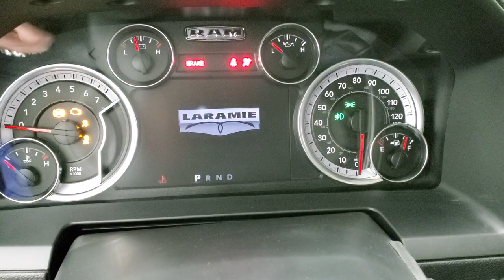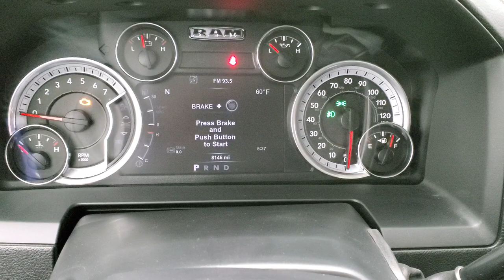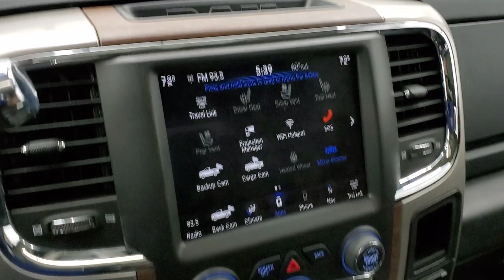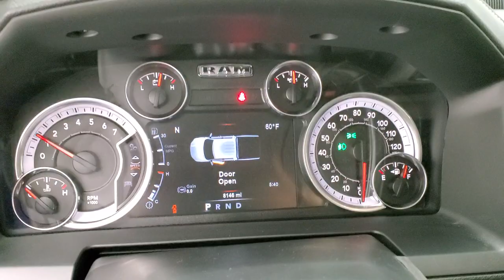2018 RAM 2500 CREW LARAMIE 6.4L HEMI DELMONICO RED WALK AROUND REVIEW 21T137A SOLD!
This 2018 RAM 2500 CREW SHORT LARAMIE 6.4L HEMI FOR SALE IN FOND DU LAC OSHKOSH WISCONSIN 54935 is the vehicle we did walk around review of today.

Thank you for checking out this video of this 2018 RAM 2500 CREW SHORT LARAMIE 6.4L HEMI FOR SALE IN FOND DU LAC OSHKOSH WISCONSIN 54935

STOCK: 21T137A
PRICE: $49,999
MILES: 8,144
MAKE: RAM
MODEL: 2500
VIN: 3C6UR5FJ0JG427588
LOCATION: FOND DU LAC OSHKOSH WISCONSIN, 54937 TRUCKS ON 41

1 OWNER! CLEAN TITLE HISTORY! 6.4 Liter V8 Hemi Engine with MDS Multiple Displacement System, 410 Horsepower, Full Four Door Crew Cab, Short Box 6 1/2 Foot Shortbox, Laramie Package, Factory GPS Navigation System, Power Sunroof Moonroof Sun Roof Moon Roof, Reverse Backup Camera Rearview Camera, Cargo Camera Rear View Box Camera, Non Smoker, Dual Power Air Conditioned Ventilated and Heated Seats, Black Ebony Leather Seats, Bucket Seats, Memory Driver's Seat, 2nd Row Heated Seats, Access Soft Rollup Tonneau Cover, Full Towing Package with Receiver Trailer Hitch, Wiring and Transmission Cooler Tow Package, 5th Wheel And Gooseneck Hitch Prep Package Fifth Wheel Goose Neck, 5 Upfitter Buttons, Factory Brake Controller, Snow Chief Group, Fold Up Tow Mirrors, Heat Power Mirrors, Power Fold in Power Mirrors with Built-in Directional Signals, Electronic Stability Control Traction Control ESC, 4.10 Gears, Anti-Spin Differential, Firestone Transforce AT LT275/70 R18 Tires, Polished Aluminum Rims Premium Wheels, Four Wheel Disc Brakes, Factory Chromed Stepbars, Spray-in Bedliner, Bedrail Covers, Clearance Lights, Fog Lights, LED Bed Lighting, LED Running Lights, Projector Lamp Headlights, Sonar with Front and Rear Bumper Sensors, Locking Tailgate, Chrome Trimmed Grill, Chrome Trimmed Mirrors, Fender Flares, AM / FM Radio Tuner, Sirius/XM Satellite Radio Capabilities Sirius / XM, Uconnect (R) 8.4 AM/FM System 8.4 Inch Touchscreen with AM/FM, 7-Inch Multi-View Display, Alpine Premium Audio Sound System, SOS / Assist System, U Connect Hands Free Bluetooth Hands-Free Phone System Blue Tooth, Android Auto Compatible, Apple Car Play Compatible, Auxiliary MP3 Jack Portable Audio Connection, Factory Subwoofer, USB Jack Portable Audio Connection, Enter-N-Go System Keyless Entry System, Keyless Entry with Factory Remote Start, Push Button Start, Power Sliding Rear Window Rear Window Defroster, Adjustable Height Seatbelts, Driver and Passenger Front Air Bags, L.A.T.C.H. Child Safety System, Side Curtain Air Bags SRS Safety Restraint System, Heated Steering Wheel Multi-Function Steering Wheel Controls, Homelink System with Three Programmable Buttons for Garage Doors, Lighting Systems & Security Systems, Compass, Outside Temperature Display and Mileage Display, Dual Multi-Zone Climate Control , Power Adjustable Pedals, Factory All Weather Floormats, Loadfloor Boot Tray, Storage Compartment Under Rear Seats, Air Conditioning AC, Cruise Control, Power Locks, Power Windows, Tilt Steering Wheel, Automatic Headlights Autolamp, 115V / 150W Auxiliary Power Outlet, 5 Year / 60,000 Mile Remaining Powertrain Factory Warranty, Whichever comes first, Delmonico Red Pearlcoat, ONE OWNER! CLEAN AUTOCHECK! Very very clean inside and out! This is one of the sharpest and cleanest 2018 Ram 2500 crewcab shortbox 3/4 ton gas trucks we have ever had on our lot! Make your move before this super clean 4wd is gone!

STOCK: 21T137A
PRICE: $49,999
MILES: 8,144
MAKE: RAM
MODEL: 2500
VIN: 3C6UR5FJ0JG427588